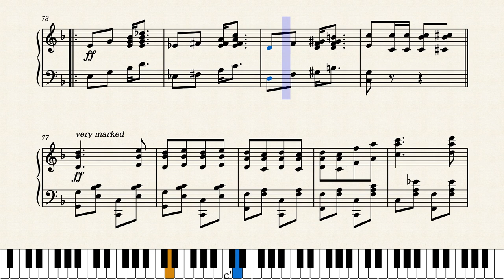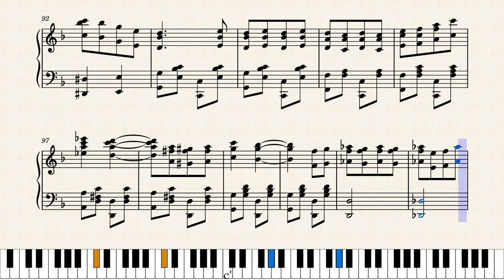Kerry Mills Cake Walk by Kerry Mills (1915)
There's nothing particularly cakewalk-ish about this interesting piece, it's well done but more typical of 1915 in terms of style. It was during a brief period when the cakewalk made a comeback in popularity, having peaked in the years around 1900. The piano cover makes the incorrect claim that "Mr. Mills Is the Originator of the Cake Walk". He was an important early promoter of the cakewalk and had great commercial success with it, but didn't actually invent it. I think with this composition he was trying to set off another trend by re-defining what the cakewalk is, but it didn't catch on. Published by his own F.A. Mills company in New York City in 1915.

Original score source was from Baylor University Frances G. Spencer Collection of American Sheet Music at this link:
This is a reproduction of the original score. Added a natural to the left-hand Bs at measure 90.